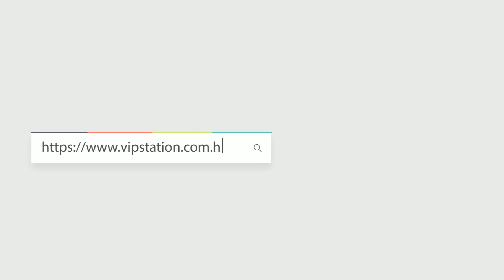HERMES KELLY 28 TOUCH AD 46 46 CROCO TOGO GP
Hermes Kelly 28
Reference 編號: KY28TUADTGGP
Color 顏色: 46 烏木色
Material 材質: Togo
Dimensions 尺寸: 28 x 11 x 20 cm